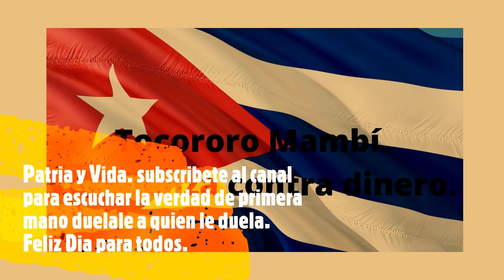La Otan no sirve para nada.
Verguenza contra dineroTocororo Mambi - Hasta que caiga la dictadura - Palabras de un encapuchado